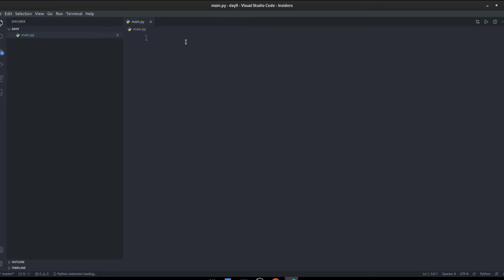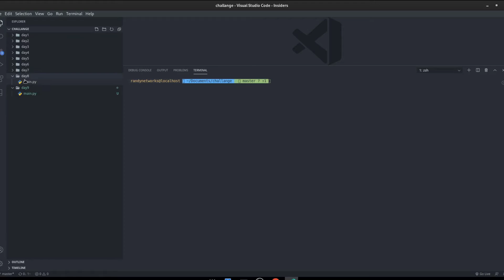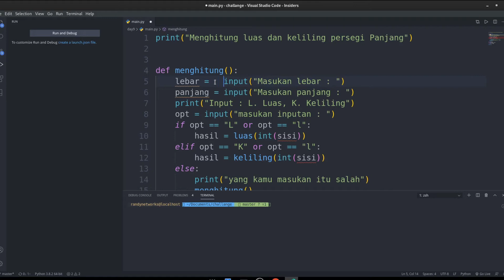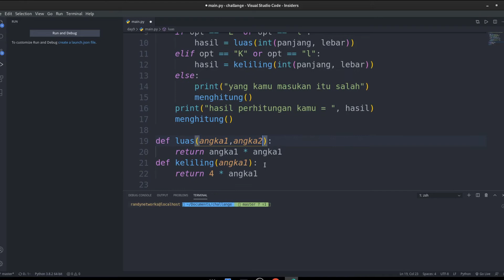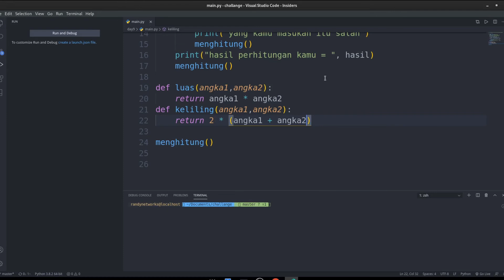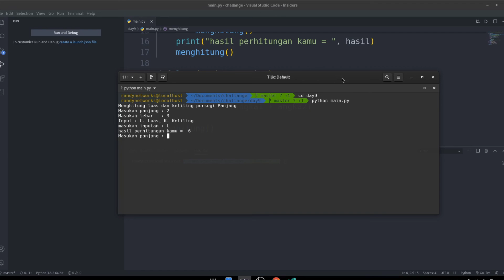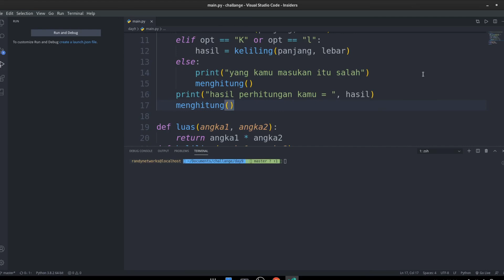Ngabring | Coding Challenge 30 Days | #09 Menghitung Persegi Panjang pake Python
yooo semua, kali ini kita ada playlist baru, namanya Ngabring, "Ngabuburit bari Ngoding", dimana isinya adalah challenge coding dengan studikasus yang berbeda selama 30 hari!!